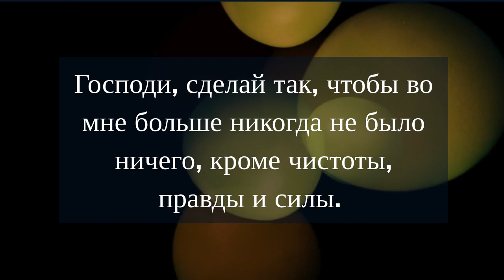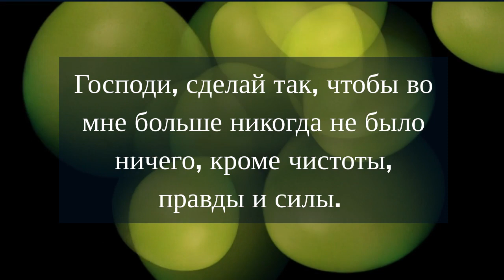как снять сглаз и порчу с себя в домашних условиях с помощью яйца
Приходите рассказываю бесплатно мастер класс Приходите рассказываю бесплатно мастер класс Приходите рассказываю бесплатно мастер класс как снять сглаз и порчу с себя в домашних условиях с помощью